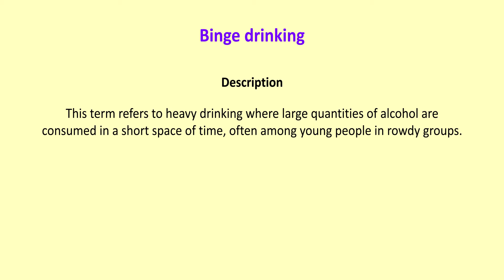Binge drinking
This term refers to heavy drinking where large quantities of alcohol
are consumed in a short space of time, often among young people in rowdy groups.

Binge drinking is becoming a major problem in some European countries.